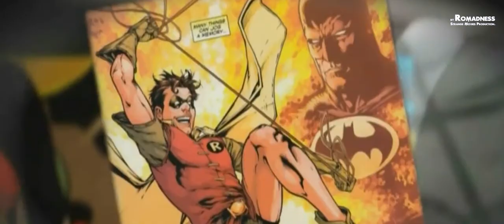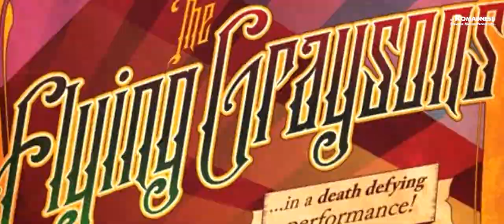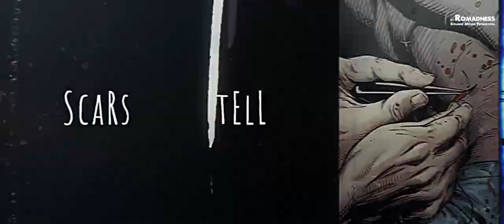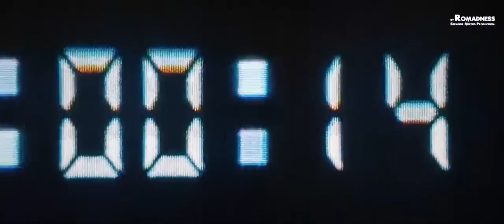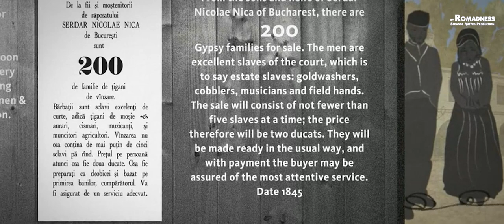Dick Grayson aka Robin & Nightwing. Der beliebteste Roma-Charakter der DC-Comics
In der Comic-Welt gibt es viele Roma-Charaktere, die eine große Rolle in der Popkultur spielen. Neben Dick Grayson sind das Magneto, Doctor Doom, Scarlet Witch und viele andere, die Comics populär gemacht haben. Sie erscheinen nicht nur in den Comic-Büchern, sondern es gibt Serien, Filme bis hin zur aktuellen Filmindustrie des Marvel Cinematic Universe, die Millionen Gewinne eingefahren haben. Diese Filme verschweigen oder verändern die Roma-Herkunft der Charaktere.